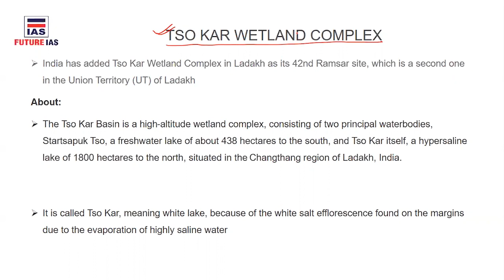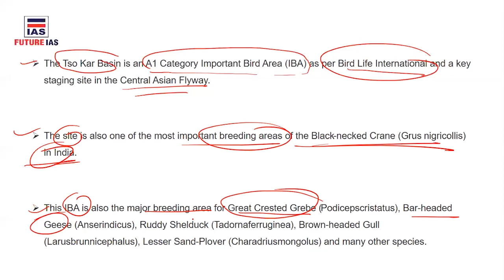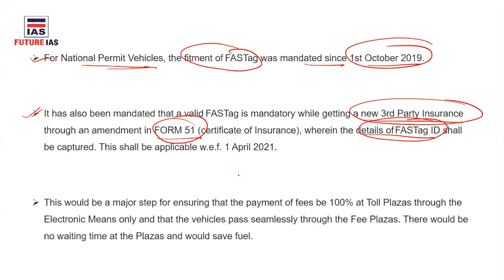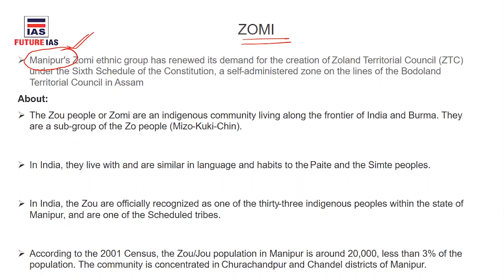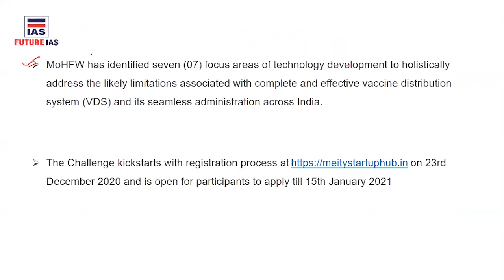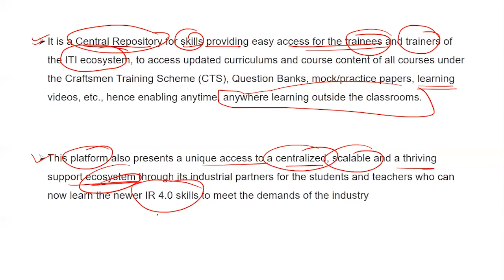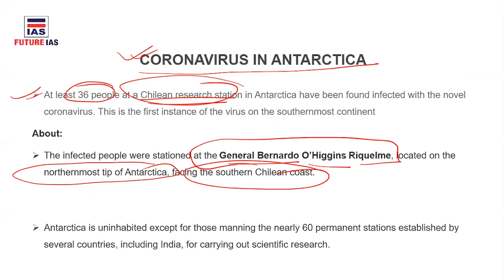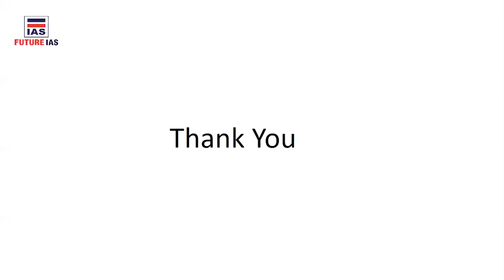Current Affairs | 25 December 2020 | Future IAS Classes | UPSC